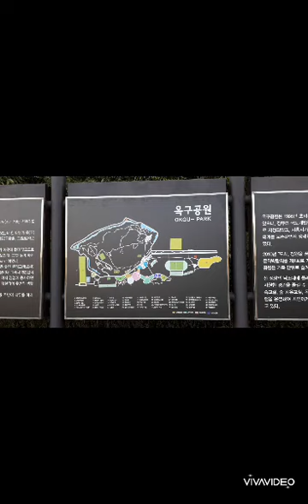가을사랑 ㅡ서가인 [(원곡:신계행)촬영지:경기도 시흥시 정왕동 옥구공원]